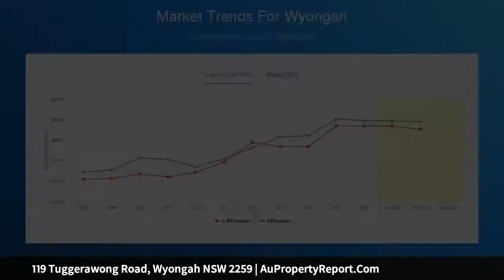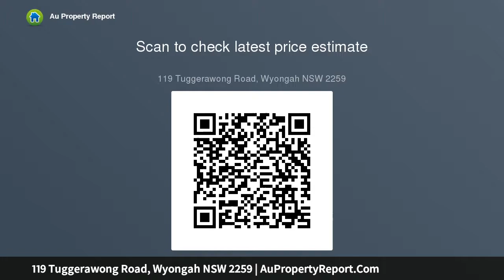119 Tuggerawong Road, Wyongah NSW 2259 | AuPropertyReport.Com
119 Tuggerawong Road, Wyongah NSW 2259
Property Type: house
Bedrooms: 2
Bathrooms: 2
Car Space: 0
897sqm block in great location